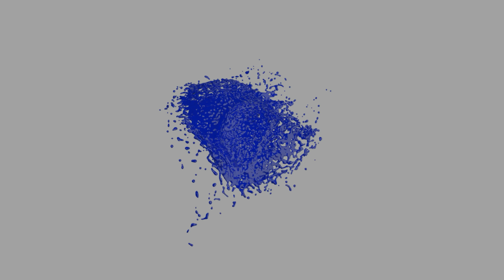Outsourcing 101 A Blueprint for Growth